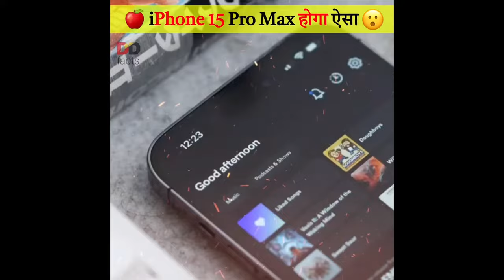iPhones📱की कैसे निकली हवा 🤯🥴 DD Facts